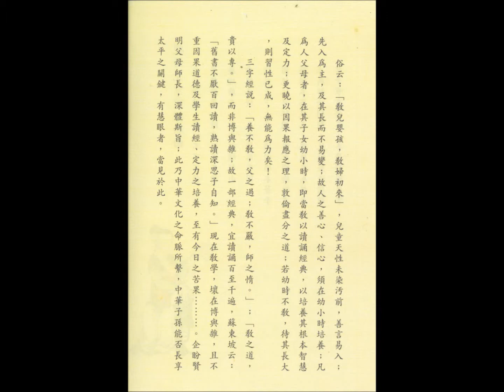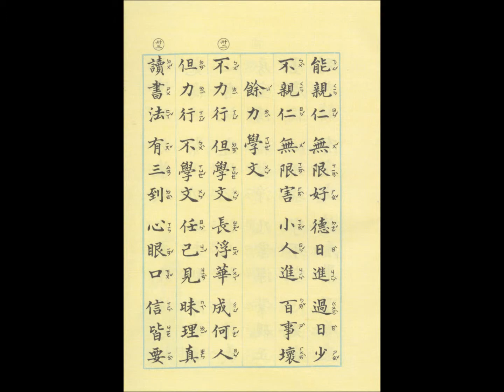弟子規(文字版)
弟子規文字版 , 係由楊淑芬老師以書法書寫 , 提供教授兒童與有心學習聖賢教育者一賞心悅目的教材.